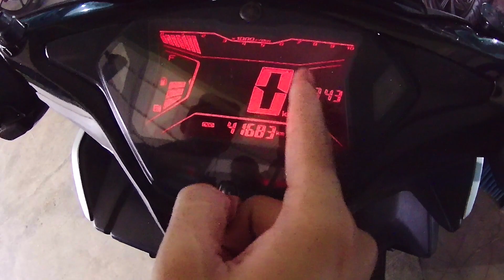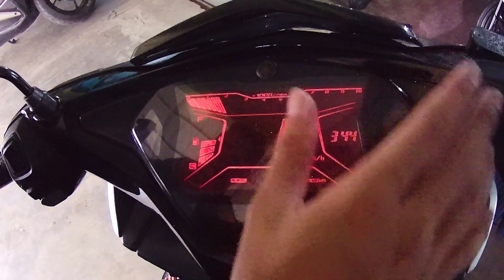REVIEW YAMAHA AEROX 155 | LEBIH KENCENG DARI VARIO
YAMAHA AEROX 155 OLD AEROX OLD LEBIH KENCANG DARI AEROX 155 NEW?? AEROX OLD 155 LEBIH KENCANG DARI VARIO 150
Alamat Showroom : Jl. Raya Kranggan, RT.008/RW.008, Jatiraden, Kec. Jatisampurna, Kota Bks, Jawa Barat 17433
Showroom Motor Bekas Akang Motor : 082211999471

aerox 155 vva r-version monster energy yamaha motogp edition
perbedaan aerox 155 vva r version dan s version